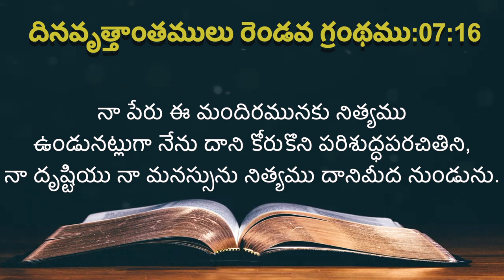ఈ రోజు దేవుని ద్యాన వాక్యము [20/07/2021] - Today Bible Verse - Telugu Bible Verse